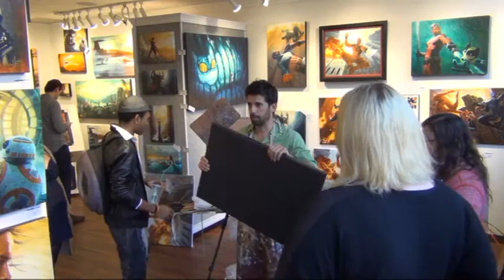Christopher Clark Show Live Stream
The Incredible Art Gallery presents Christopher Clark, the only licensed Marvel, LucasFilm, and Disney International artist in Colorado.